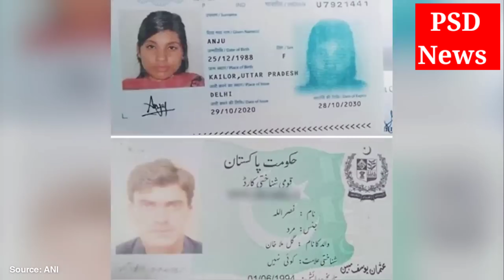पाकिस्तान से निकाहनामा आया सामने, फिर भी शादी से मुकर रहे हैं अंजू और नसरुल्लाह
@ZeeNews पाकिस्तान से निकाहनामा आया सामने, फिर भी शादी से मुकर रहे हैं अंजू और नसरुल्लाह
anju pakistan news
indian anju in pakistan
anju nasrullah
anju pakistan
anju nasrullah love story
pakistan
breaking news
anju reach pakistan
anju
pakistan news
seema haider pakistan
seema haider
anju nasrullah news
hindi news
anju inn pakistan
rajasthan anju reach pakistan
pakistan seema haider
up anju reach pakistan
alwar anju reach pakistan
anju news
seema haider news
seema haider anju news
top news
anju nasrullah updates
indian woman anju nasrullah love story
nasrullah anju
news in hindi
latest news
indian woman anju in pakistan
anju alwar
anju love story
pakistani seema haider
seema haider exclusive interview
live news
seema haider story
seema sachin
who is anju
anju pakistan news in hindi
anju nasarullah
anju nasrullah case
anju pakistan latest news
seema haider exclusive
today news
alwar anju
sachin love
anju pakistan love story
anju pakistan hindi
anju nasrullah interview
indian girl anju reach pakistan to meet social media friend
seema haider live news
seema sachin viral video
india pakistan love story
anju husband news
sachin seema love
indian army
rajasthan girl reach pakistan
up girl reach pakistan
ary news
isi link
bbc hindi
alwar anju video
अंजू पाकिस्तान
indian girl rfeach pakistan
pakistan news live
indian woman anju
अंजू नसरुल्लाह
alwar
बीबीसी हिन्दी
indian girl reach pakistan to meet friend
anju and nasrullah love story
anju nasrullah photo
anju pakistan news hindi
tnn originals
सीमा हैदर
अंजू
times now navbharat originals
zee news
news live
india
live now
arvind kumar anju
anju pakistan latest update
anju video from pakistan
hindi news live
anju nasrullah wedding
news
indian girl reach pakistan
news hindi
arvind kumar
anju rajasthan news
anju nasrullah wedding news
seema haider sachin love story
seema haider love story
seema sachin news
seema haider pakistan news
anju up news
sachin meena
latest news pakistan
anju sharma
पाकिस्तान
anju nasrullah love story update
indian woman in pakistan
times now navbharat news
नसरुल्लाह
seema
anju pakistani news
anju pakistan pahunchi
anju nasrullah pakistan
anju nasrullah love story in hindi
anju nasrullah pakistan news
anju nasrullah video
anju pakistan kaise pahunchi
nasrullah pakistan
news today
anju ki love story
anju nasrullah story
nasrullah
anju nasrullah marriage
news18
seema haider part 2
mrriage of anju
converts to islam
cross border love story
khyber pakhtunkhwa
indian anju & pakistani seema haider
anju in pakistan news
anju pakistan video
pubg love story seema haider
nbt
anju pre wedding photo shoot
anju marries pakistani facebook friend
anju is now fatima
anju marriage in pakistan
navbharat times नवभारत टाइम्स
rajasthan anju in pakistan
navbharat times
indian women in pakistan
bhiwadi asp
bhiwadi asp on anju nasrullah case
indian girl goes to pakistan
alwar girl goes to pakistan
seema haider parft 2 news
first india news
1st india news
first india
alwar news
alwar latest news
capital news
capital news live
live capital news
anju nasrullah religion
capital tv
indian girl
love story
anju nasrullah love story on aaj tak
news nation news
today latest news
aajtak news
aaj tak
aaj tak news
tv9 live
live tv
livetv
live hindi news
tv9
tv9 bharatvarsh news
top hindi news
tv9 bharatvarsh
अंजू की नसरूल्लाह से शादी
anju in pakistan update
anju nasarullah news
seema haider sachin
aaj tv official
aaj news
aaj tv official live urdu news
aaj pakistan news live
aaj news live
अंजू पाकिस्तान समाचार
अंजू नसरुल्लाह प्रेम कहानी
अंजू विवाहित नसरुल्लाह
सचिन
पाकिस्तान में भारतीय महिला
पाकिस्तान में अंजू
अलवर
उत्तर प्रदेश
कैलोर
राजस्थान
भारत
anju married nasrulla
sachin
pakistani reaction
uttar pradesh
kailor
nasrulla
rajasthan
pakistani react
pakistan react
अरविंद
manju
seema house in pakistan
anju kon hai
sports
entertainment
r bharat
live news hindi
republic bharat live news
republic tv live
republic bharat
r bharat live
anju rajasthan news.
jameel khan
anju nasrullah wedding updates
indian woman namely anju
bakhabar savera
ary news show
morning show ary
ary morning show
news show
ashfaq satti
ary news anchors
seema haider ka dance
bks show ary
jansatta
सीमा सचिन
marriage of anju and nasrullah
pre wedding video of anju and nasrullah
seema haider ki kahani
today's news
news24
headlines today
nasrullah news
top headlines
news24 live
anju pakistan gai
news24 live tv
anju dhaka
trending
viral news
indian girl news
indian girl marry pakistani boy
indian girl anju reached pakistan
indian girl in pakistan
nikkah
general nasir mehmood satti
sessions judge
district court
dir bala
upper dir
news 24
news 24 live
news 24 live tv